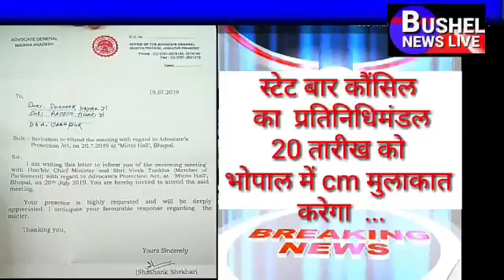एडवोकेट प्रोटेक्शन एक्ट लागू होगा या नहीं देखें खास रिपोर्ट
एडवोकेट प्रोटेक्शन एक्ट लागू होगा या नहीं देखें खास रिपोर्ट विरेंद्र सिंह के साथ